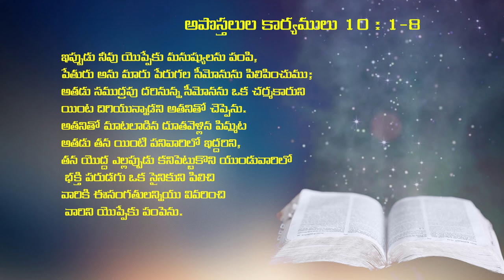25 05 24 M S PAUL GARU 5NL అంశం : కొర్నేలీ పరిచర్య Part - 1